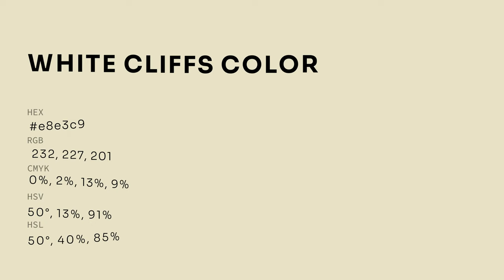White Cliffs color e8e3c9 hex color - Yellow color - Cool color e8e3c9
What color is White Cliffs ? e8e3c9 hex color - Yellow color - Cool color e8e3c9

Hex e8e3c9 Color Code is also known as White Cliffs color.